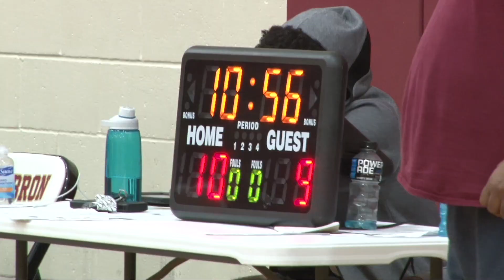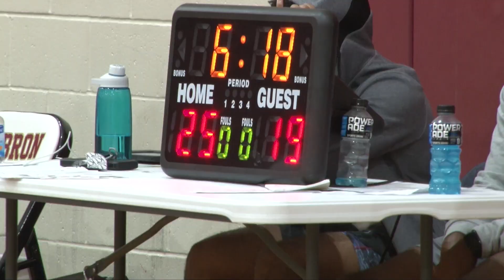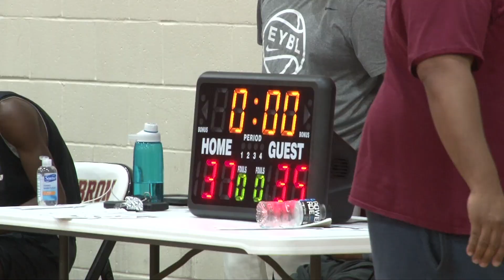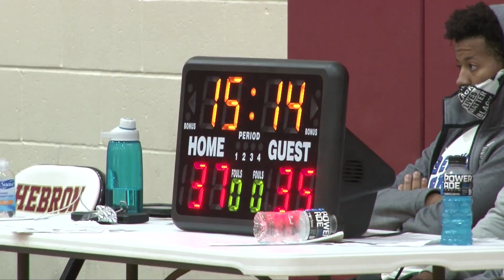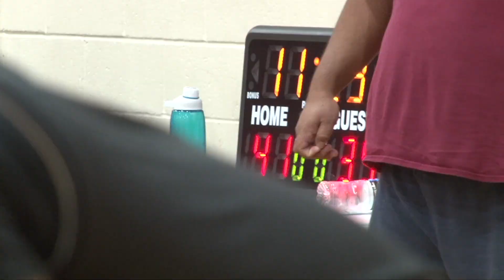16U ESBA Elite vs IBall |8.1.20| Peach State Southern Exposure Championship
The 16U ESBA Elite team from Huntington, West Virginia battle to the finish against the Tyrone, Georgia native IBall team.  The quick pace of the game leads to a decisive winner in the last 2 minutes of the game.
Scheduled game time is 5 pm at Hebron Christian Academy in Dacula, Georgia (Court 2).